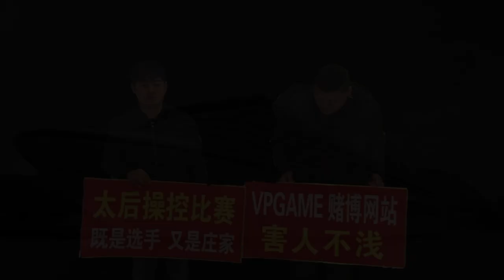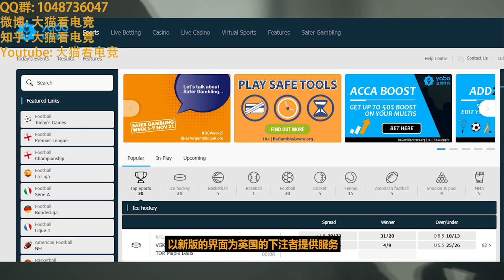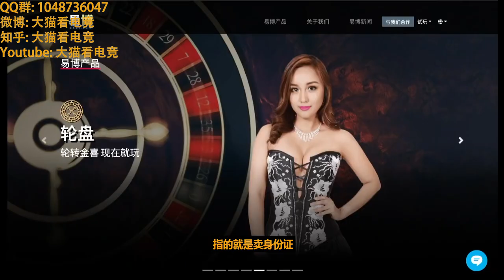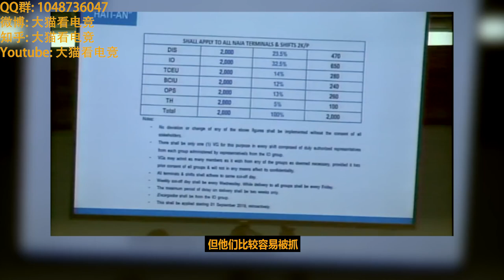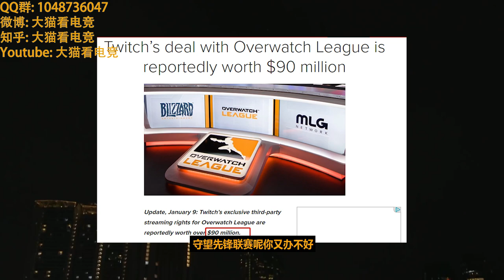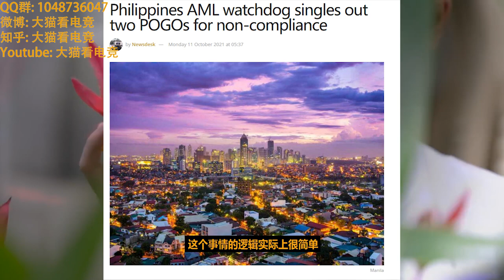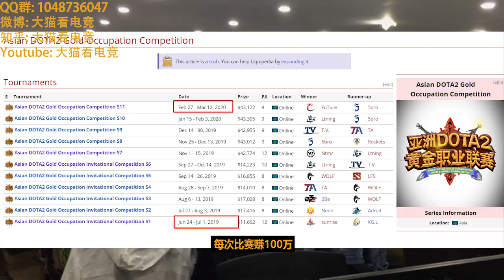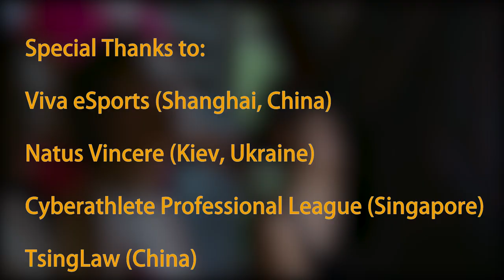深度观察 - 菲律宾的博彩业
大家好, 我是大猫. 今天我给大家讲讲电竞博彩的大概业务逻辑, 最后也会为大家分析一些已经被公诉的与电竞博彩相关的案例.
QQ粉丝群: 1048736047